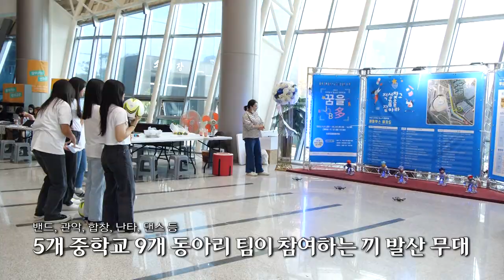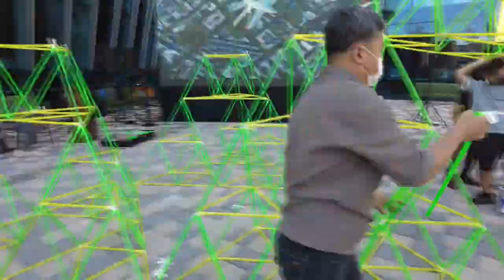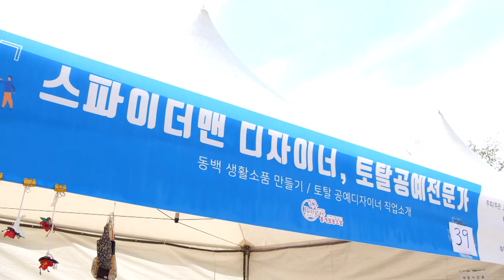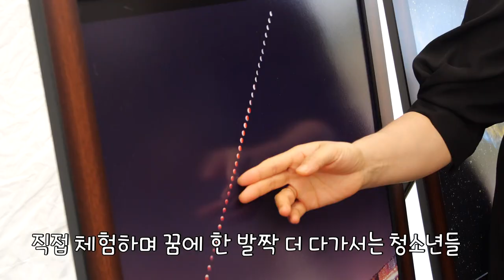[타임라인] 청소년 꿈을 JOB多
되고 싶은 것도 하고 싶은 것도 많은 청소년
미래의 꿈을 디자인하고 끼를 마음껏 펼치는 시간
청소년 꿈을 Job多 그현장으로 가봅니다